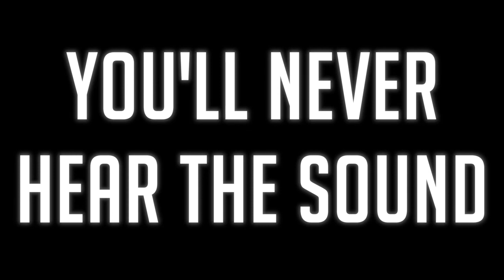Countdown - The Mayor EP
▸ To CONNECT with WILL VAN DYKE click “SHOW MORE” below!

THE MAYOR - EP
Music & Lyrics by Will Van Dyke
Lyrics by Jeff Talbott

Recorded in New York City
Mixed by Derik Lee
Mastered by Oscar Zambrano

Alec Berlin - Guitar
Steve Gilewski - Bass
Mason Ingram - Drums
Allison Seidner - Cello